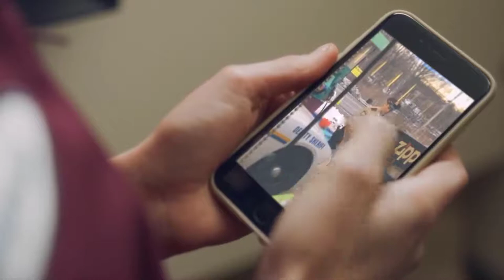Burn 2019 Film Explained in Hindi Hollywood Movie Explain in Hindi Movie Explain in Hindi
Burn 2019 Film Explained in Hindi | Hollywood Movie Explain in Hindi | Movie Explain in Hindi When a gas station is held at gunpoint by a desperate man in need of cash, a lonely and unstable gas station attendant, tired of being overshadowed by her more outgoing co-worker, finds an opportunity to make a connection with the robber. We don't plan to violate anyone's right. Thanks. You Search For Next video Movies insight hindi new video hollywood movie in hindi explained endingexplainhindi Ending Explained In Hindi Movie Hindi Explanation hollywood movie in hindi explain hollywood movie in hindi explained hollywood movies in hindi explanation movies explained hindi love story movie explained in hindi hollywood movies in hindi explanation Movie insight Hindi Movie insight Hindi new video Hindi Voice over Hollywood movie explain in Hindi movie explain in Hindi Bollywood silver screen Hollywood explain in hindi The Colossal (2016) Film Explained in Hindi/Urdu | Colossal Summarized हिन्दी The Toll (2020) Film Explained in Hindi/Urdu | Pay the Toll Man Summarized हिन्दी Hanson and the Beast (2017) Film Explained in Hindi/Urdu Summarized हिन्दी Monster Trucks (2016) Film Explained in Hindi/Urdu Summarized हिन्दी Bloodsucking Bast*rds (2015) Film Explained in Hindi/Urdu | Bloodsucking Vampires Summarized हिन्दी Warcraft: The Beginning (2016) Film Explained in Hindi/Urdu Summarized हिन्दी Keywords - Burn Movie full movie review in hindi Burn 2019 in hindi Burn 2019 Film Explained in Hindi hollywood movie explain by movie insight hindi movie insight hindi new video Burn 2019 movie Hindi summary Hostel hindi in hindi full explanation bollywood silver screen new video bollywood silver screen hindi explanation bollywood silver screen latest video Hollywood explain in hindi Movie Explained In Hindi Bollywood Silver Screen Hollywood Film Movie Hollywood English Movies Hollywood Hollywood movie explained in hindi Burn Movie tune Music Burn 2019 Burn 2019 Movie Scene Burn Movie 2019 The Scorpion King Movie Mistakes Burn Movie summary in Hindi Burn 2019 Movies insight hindi Burn Movie Ending Burn 2019 Trailer Burn 2019 hot Burn 2019 in Hindi